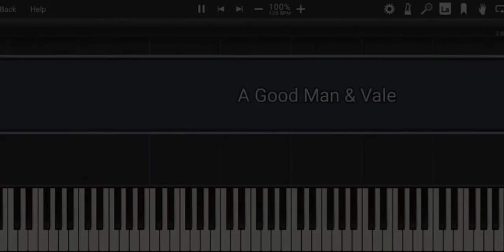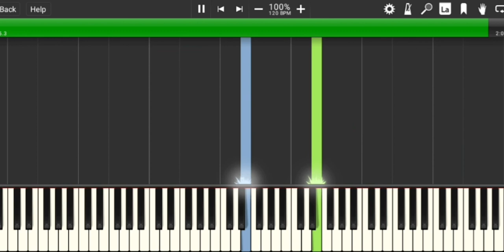A Good Man?/Vale - Doctor Who (Piano Tutorial)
Twice upon a time, there were two Doctors that met in the South Pole. Both were on the brink of death and both didn't want to change and go on living. The 12th was concerned for he didn't remember the 1st didn't want to change. At the end, the 1st wanted to go on living but would find out the 12th's decision, the long way around.

Composed by Murray Gold